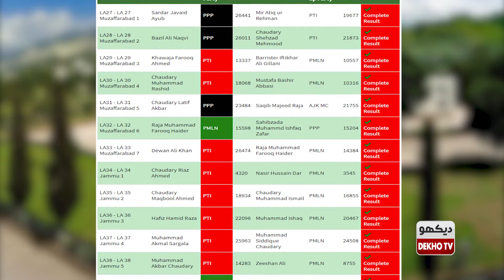AJK Election 2021: PTI Largest party to form govt in Kashmir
The PTI emerged as the largest political party in the Azad Jammu and Kashmir LegislativeAssembly. The party will consequently form a government in the region.

According to the unofficial results of the AJK Election Commission so far, the PTI has won 25 of the 45 seats, PPP has won 11 seats and PML-N has secured six seats.

Unofficial results are in for all constituencies, except LA-16 Bagh which have been withheld, according to AJK Election Commission Secretary Muhammad Ghazanfar Khan.
Ballot papers were lost in a clash at two polling stations in the constituency, said Khan. He said polling could not be held at two more polling stations due to the dispute.

Both the Jammu and Kashmir People’s Party (JKPP) and the All Jammu and Kashmir Muslim Conference (AJKMC) have also won one seat each.

Celebrations broke out all over Kashmir after PTI was declared the winner across the majority of seats.
Two PTI workers were killed in a clash during polling Sunday. Supporters of the PPP and ruling PTI clashed in one constituency, leading to the two deaths, police officials had said,

The violence mars the latest election test for PM Khan, who has faced growing criticism since his 2018 election win over his handling of the economy and competence to deliver on his election promises.

party position in 2021 kashmir election,azad kashmir election 2021,who will form government in kashmir,pti position in kashmir election,pmln position in kashmir election,kashmir
DEKHO TV
URDU
HINDI